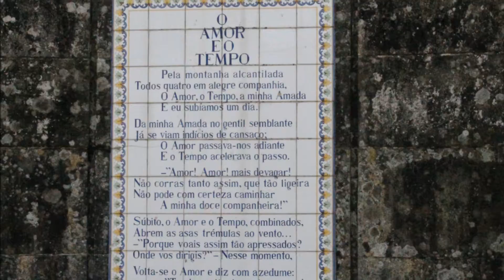P PIMA ConVIDA Ruas e Ruelas, Cantos e Recantos Parte I I